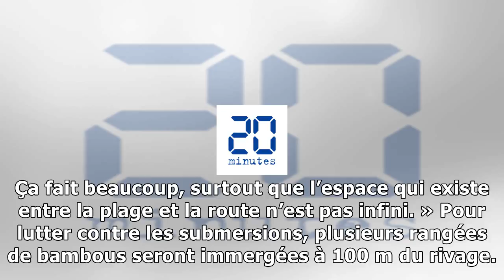Côte d'azur: pour lutter contre les coups de mer, ils immergent des bambous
Chaque année, le littoral azuréen est touché par cinq à sept coups de mer. — M. Frénois ANP 20 Minutes Le coût de la pose des bambous s’élève à 200.000 euros. Les bambous créeront un récif artificiel ...